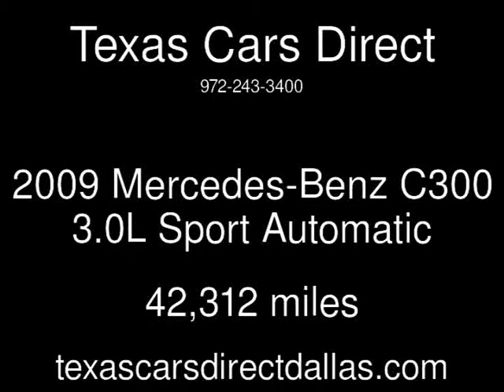2009 Mercedes-Benz C300 3.0L Sport Used Cars - Dallas,Texas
See more details about this used car This 2009 Mercedes-Benz C300 3.0L Sport with 42,312 miles is for sale at Texas Cars Direct.